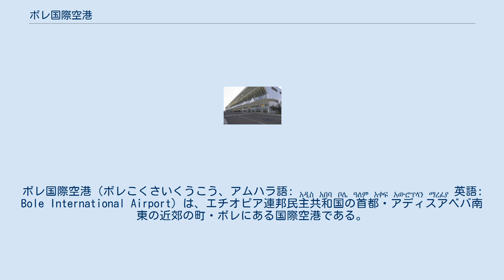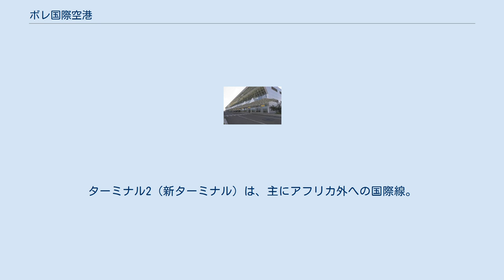ボレ国際空港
ボレ国際空港（ボレこくさいくうこう、アムハラ語: አዲስ አበባ ቦሌ ዓለም አቀፍ አውሮፕላን ማረፊያ 英語: Bole International Airport）は、エチオピア連邦民主共和国の首都・アディスアベバ南東の近郊の町・ボレにある国際空港である。
かつてはエチオピアの皇帝ハイレ・セラシエ1世にちなんで「ハイレ・セラシエ1世国際空港」とも呼ばれていた。
 この空港はエチオピア航空の本拠地であり、世界各国へ接続している。
また、ルフトハンザドイツ航空、ケニア航空、ターキッシュ エアラインズ、エミレーツ航空などが就航している。
2003年には新・国際線ターミナルが開業し、3,800mの滑走路も完成した。
2019年には中国の援助で拡張された新・ターミナルが開業した。
 ターミナル1は、主にアフリカ内路線・国内線。
ターミナル2（新ターミナル）は、主にアフリカ外への国際線。
いずれもエチオピア航空のクラウド9（ビジネスクラス）空港ラウンジがある（ネット完備・軽食あり・シャワーなし）。
^ “Chinese Funded Ethiopian Airlines Mega Airport Opens For Passengers”. Simple Flying. Simple Flying. (2019年2月4日). 2019年4月20日閲覧。
^ “エチオピア航空、冬にロメ経由のアディスアベバ/ヒューストン線を開設”. 2019年11月2日閲覧。